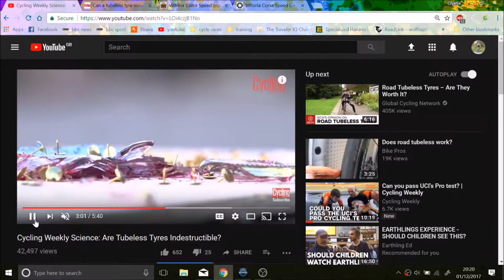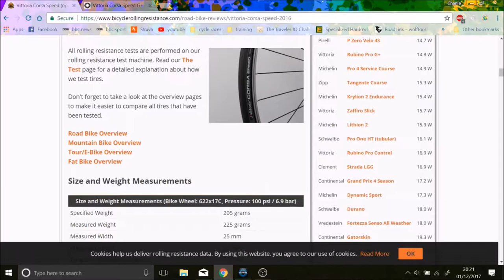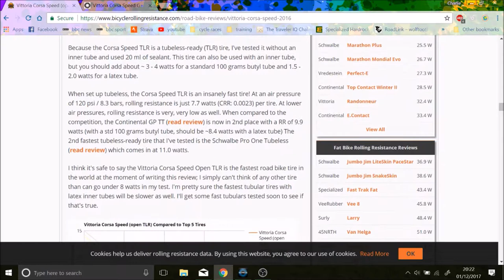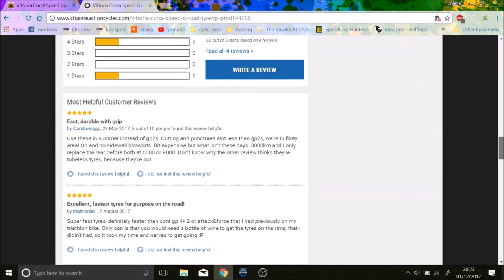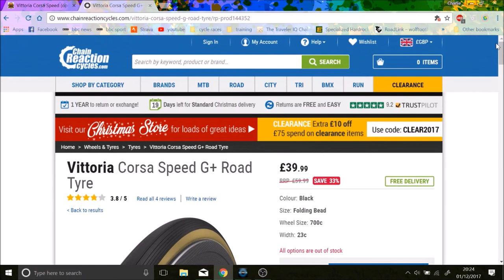Tubeless tyres- Fast and no punctures!!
why tubeless tyres are the best choice from racers to hobby riders